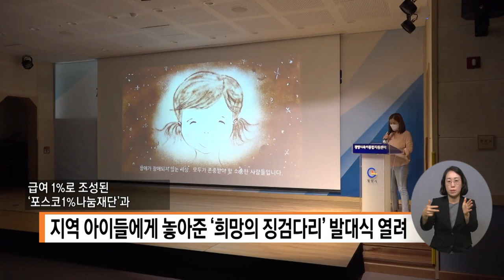복지TV뉴스 1575회 10월 13일 (수) 단신1_지역 아이들에게 놓아준 ‘희망의 징검다리’ 발대식 열려_전남